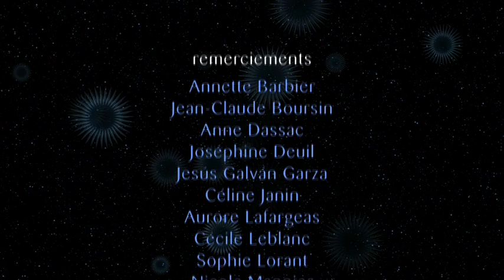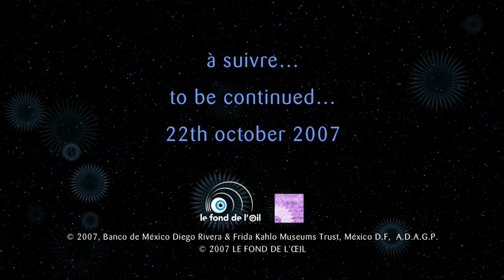Frida Kahlo, à travers le masque - épisode 1/26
"Mes parents, mes grands-parents et moi"
A travers ses peintures animées, Frida Kahlo nous invite à voir son univers intérieur, ses amours, ses souffrances, son âme...
Dans cet épisode, Frida nous parle de ses parents et de ses grands-parents.